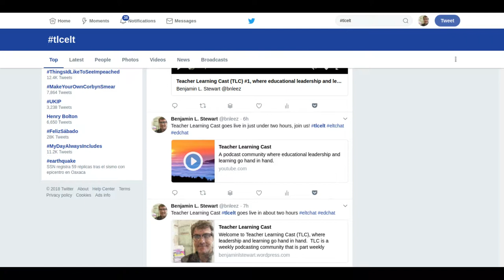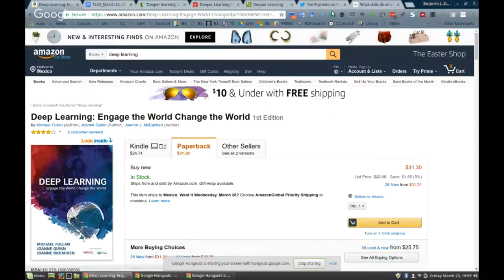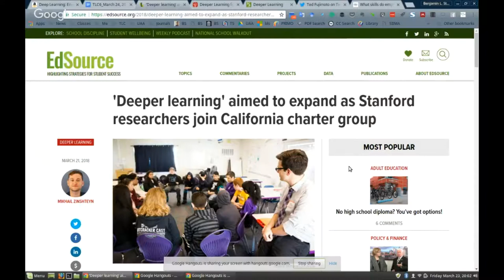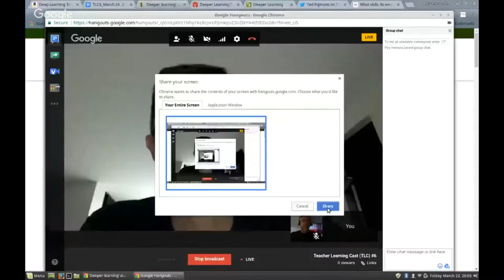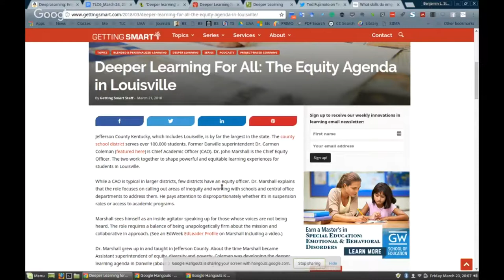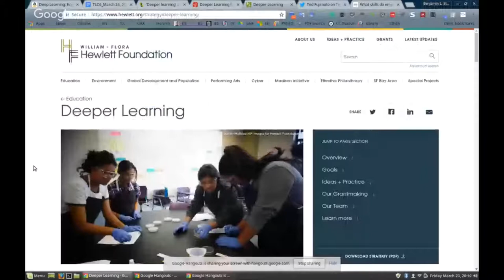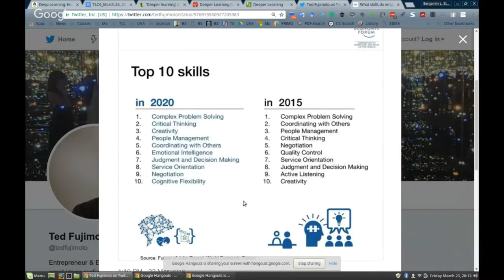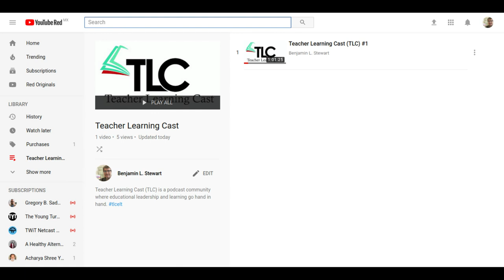Teacher Learning Cast (TLC) #6: Deeper Learning and Learning Objectives